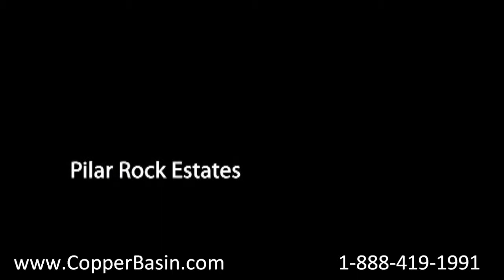Pilar Rock Estates Homes by Copper Basin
-Offering close in convenience with the flavor of open uncrowded west side living, each Pillar Rock Estates new home delivers great value and is built to our highest quality construction standards with vaulted ceilings, beautifully appointed kitchens and baths, and spacious and functional floor plans.